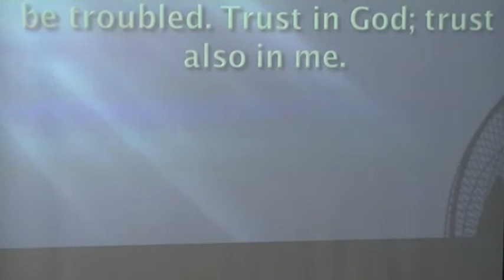Build your House in Heaven Part 2